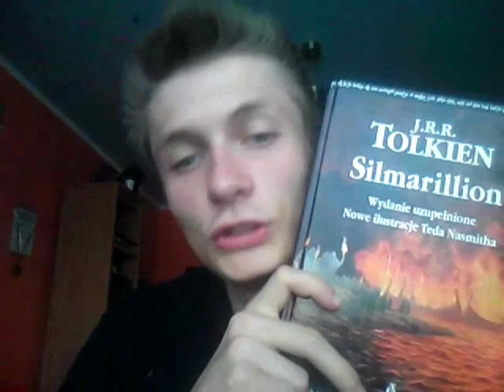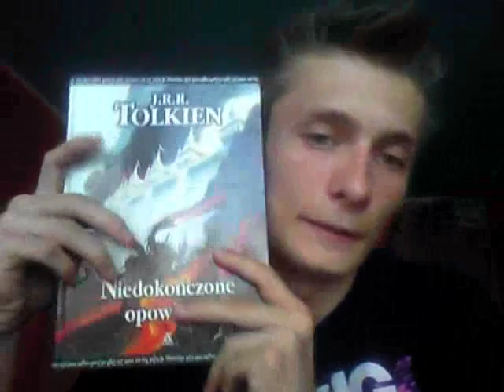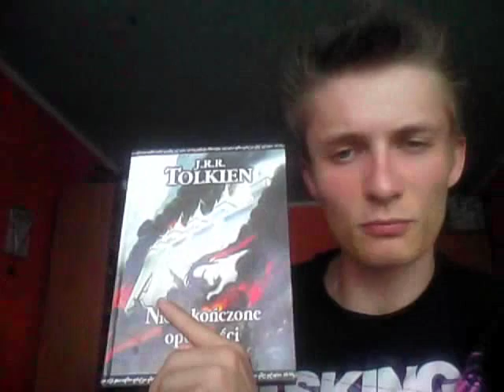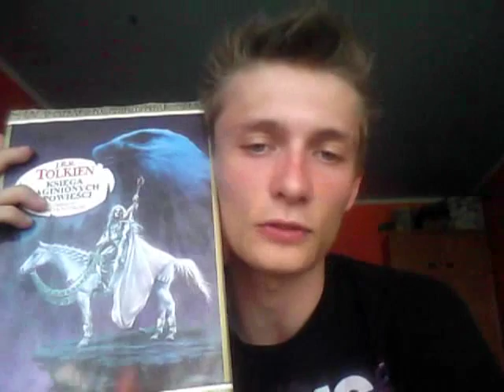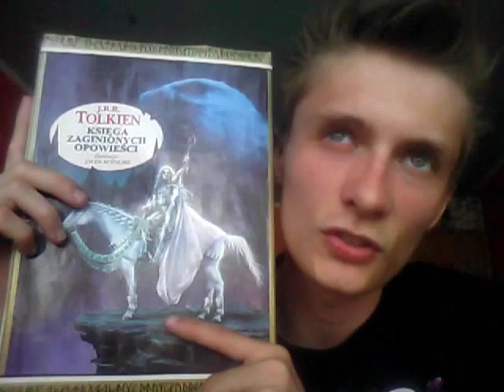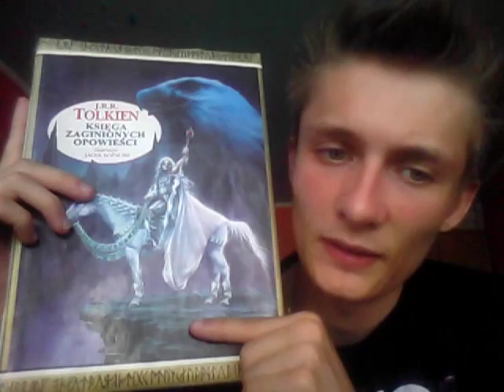"Silmarillion" J.R.R. Tolkien- recenzja czy coś w tym stylu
Kolejny odcinek, w którym pod mikroskop biorę nie tylko tytułowy "Silmarillion", ale także "Księgę Zaginionych Opowieści", "Niedokończone Opowieści", a także "Dzieci Hurina" (w tym odcinku raz pomylone przeze mnie z dziećmi Turina).